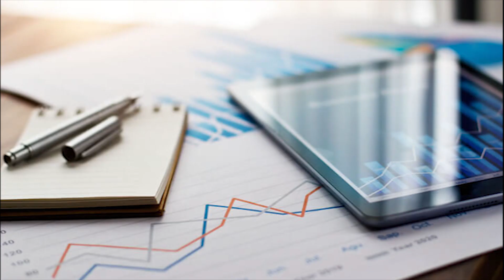Nasconde al fisco 70 mila euro di fatture Tre anni di condanna per imprenditore evasore